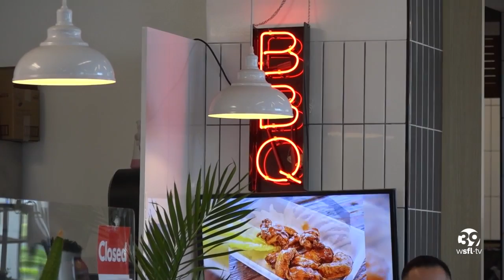Lovvett app aims to reduce food waste, turns surplus food into revenue at South Florida restaurants